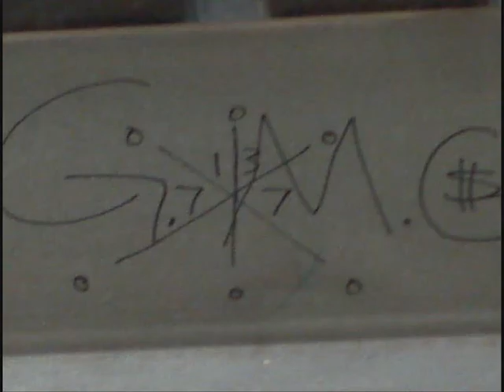GMG pt. 2.wmv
U kno we actin up